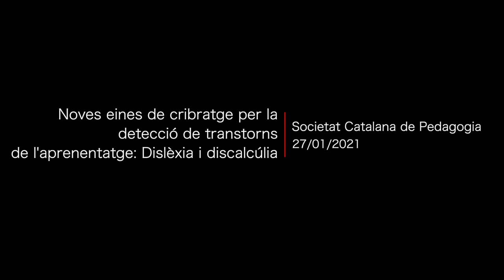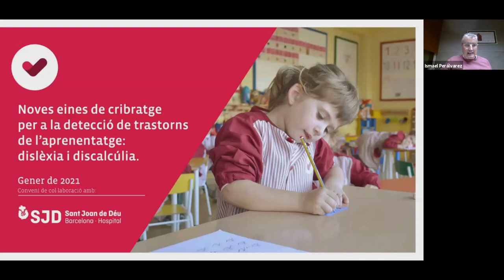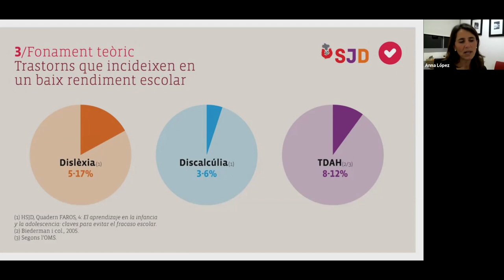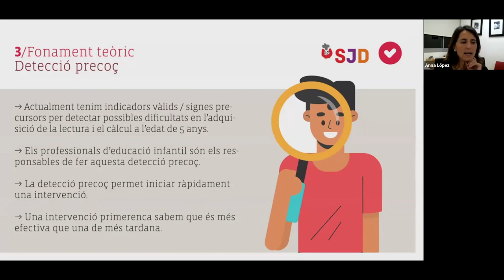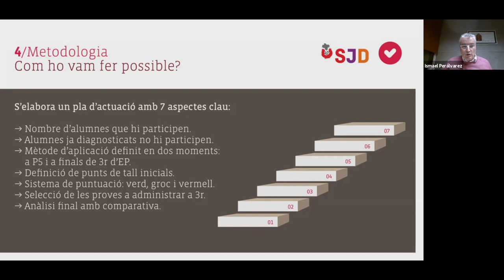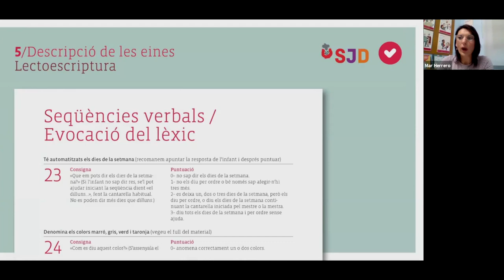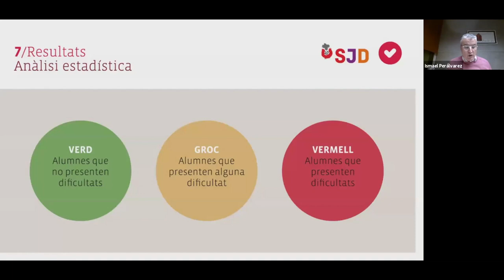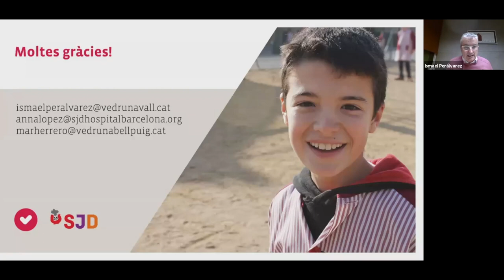Noves eines de cribratge per a la detecció de trastorns de l’aprenentatge: dislèxia i discalcúlia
Un dels factors que millora l’evolució educativa dels infants és una bona detecció precoç dels trastorns de l’aprenentatge en edats primerenques. Aquest fet possibilita una intervenció psicopedagògica de qualitat. És per això que les escoles Vedruna de Catalunya han elaborat, conjuntament amb l’Hospital Sant Joan de Déu Barcelona, dues noves eines de cribratge per a l’educació infantil (P5) amb l’objectiu de detectar possibles dificultats en els processos de lectoescriptura i de càlcul.

Organització: Societat Catalana de Pedagogia, escoles Vedruna Catalunya, Hospital Sant Joan de Déu Barcelona